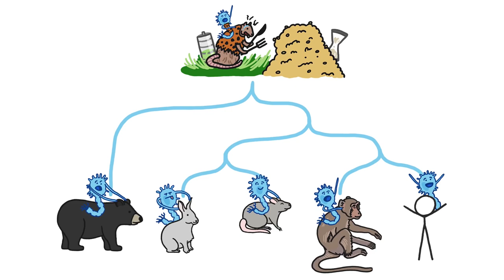Por que nos comportamos como animais na internet? | Minuto da Terra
As decisões que tomamos enquanto navegamos na internet são surpreendentemente semelhantes às que os animais tomam quando procuram comida - saiba o porquê.

Quer aprender mais sobre esse assunto? Vamos lá!
- Modelos de otimização: ferramentas usadas para avaliar os custos e benefícios de diferentes características incluindo comportamento, no mundo natural;
- Forrageamento ótimo: modelo comportamental que ajuda a prever como um animal se comporta ao procurar por alimentos e obter recursos para sobreviverem buscando um meio de maximizar sua absorção de energia por unidade de tempo;
- Teorema do valor marginal: um modelo de otimização que descreve a estratégia que maximiza o ganho por unidade de tempo em sistemas em que os recursos - e, portanto, a taxa de retorno - diminuem com o tempo;
- Local Central de Forrageamento: um modelo para analisar como um organismo que viaja de uma base para um local distante pode maximizar as taxas de forrageamento.

Este canal faz parte do Science Vlogs Brasil, um selo de qualidade colaborativo que reúne os divulgadores de ciência mais confiáveis do Brasil.

Chi, EH, Pirolli, P, and Pitkow, J. (2000) The scent of a site: A system for analyzing and predicting information scent, usage, and usability of a web site. In: ACM CHI 2000 Conference on Human Factors in Computing Systems.

Fu, W and Pirolli, P. (2007) SNIF-ACT: a cognitive model of user navigation on the world wide web. Human-Computer Interactions 22(4), 355-412.

Hayden, BY (2018) Economic choice: The foraging perspective. Current Opinion in Behavioral Sciences 24: 1–6.

Hayden, BY, Pearson, JM, and Platt, ML. (2011) Neuronal basis of sequential foraging decisions in a patchy environment. Nature Neuroscience 14: 933-939

Hall-McMaster, S and Luyckx F. (2019) Revisiting foraging approaches in neuroscience. Cognitive, Affective & Behavioral Neuroscience 19 (2): 225-230.

Pyke, G and Stephens, DW. (2019) Optimal foraging theory: application and inspiration in human endeavors outside biology. In JC Choe (ed.), Encyclopedia of animal behavior . 2nd edn, vol. 2, Elsevier Academic Press, Amsterdam, pp. 217-222.

Van Koppen, PJ and Jansen, RWJ. (1998) The road to robbery: Travel patterns in commercial robberies . British Journal of Criminology 38: 230-246.